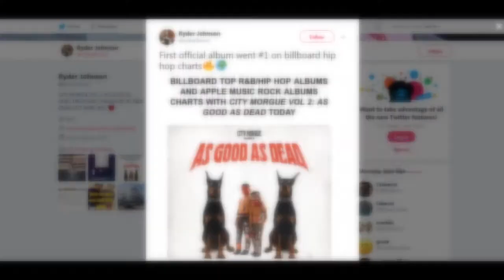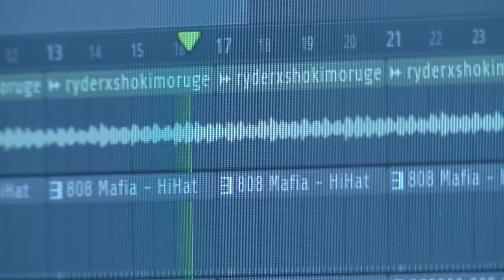Music Producer Ryder Johnson- Hannah Campbell- KAIT Region 8 News